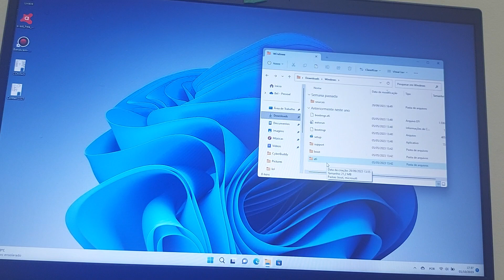Downgrading to Windows 11 to Windows 10 Timelapse.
Goodbye Windows 11!